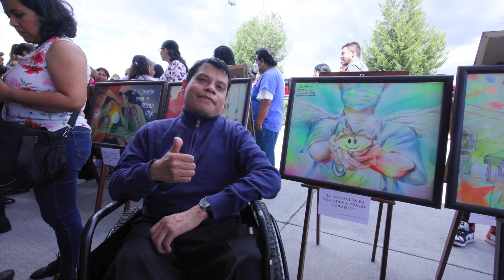Reconoce Gobierno al Mérito y Altruismo de Familias Donantes.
La gobernadora Lorena Cuéllar entregó reconocimientos al mérito y altruismo de las familias donantes en Tlaxcala en el marco del “Día Nacional de la Donación y Trasplante de Órganos y Tejidos”. Durante el acto protocolario, reveló que en la historia de la entidad han realizado 95 donaciones, de las cuales el 44 por ciento se realizó en los dos primeros años de su gobierno.